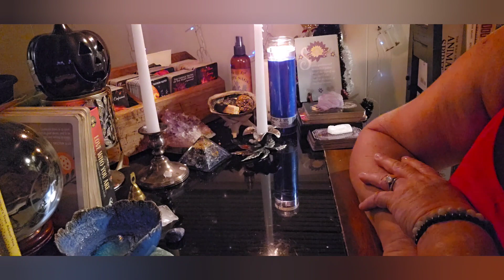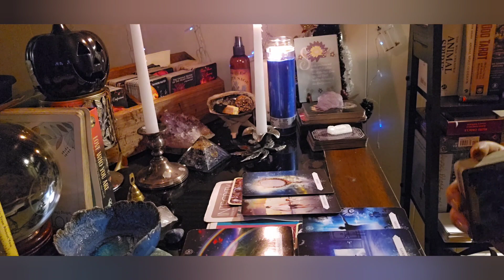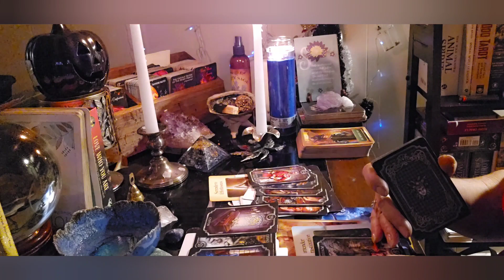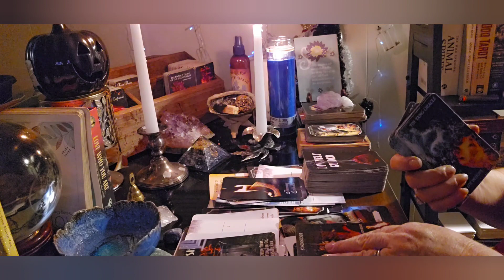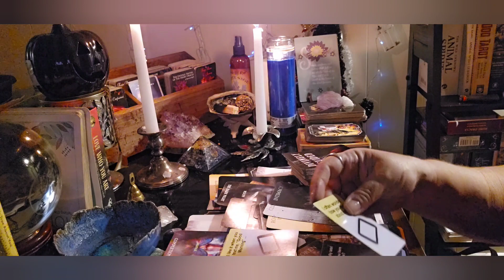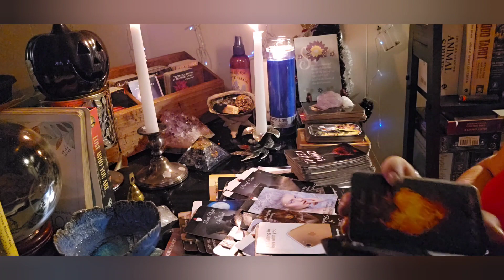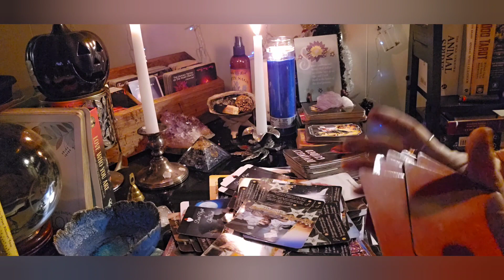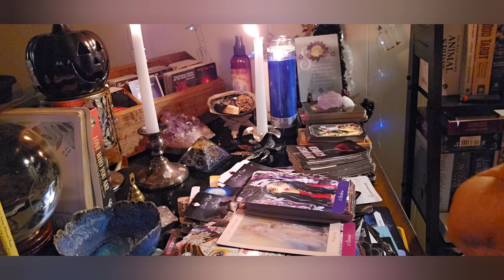IT'S TIME TO DO SOME SHADOW WORK AND HEAL.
someone else.
reading.
email is
Thanks,
Christie and Otto
Transcript